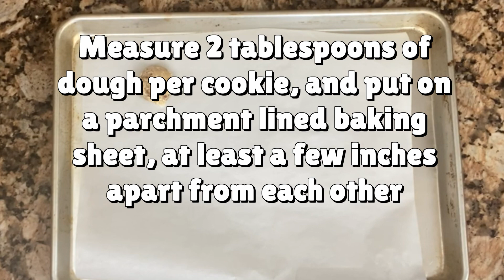Texas Cowboy Cookies - 50 Foods From 50 States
Today, on this episode of 50 Foods From 50 States, I'm making Cowboy Cookies from the Lone Star State, Texas! My husband gets to be the taste tester (tough job!)

Cowboy Cookies

Ingredients:

1 cup (2 sticks) unsalted butter
1 cup packed brown sugar
1/2 cup granulated sugar
2 eggs
2 teaspoons vanilla extract
2 cups all purpose flour
1 teaspoon baking soda
1/2-3/4 teaspoon salt, depending on taste
1/2 teaspoon ground cinnamon
1 1/2 cups rolled oats
1 cup pecans, chopped
1 cup coconut flakes
2 cups semi sweet chocolate chips

Put the butter and sugars into a large mixing bowl. With a stand or hand mixer, beat on medium-high speed until light and fluffy, 5-7 minutes. Add eggs, one at a time, and beat until
fully incorporated. Add vanilla extract and mix in.

In a separate bowl, whisk together the flour, baking soda, salt, and cinnamon.

Add the flour mixture to the butter mixture in two batches, and mix slowly in by hand. Add the oats, pecans, coconut flakes, and semi sweet chocolate chips, and mix by hand until combined.

Refrigerate the dough overnight.

The next day, preheat your oven to 350 degrees fahrenheit. On a parchment paper lined baking sheet, put 2 tablespoon mounds of dough, leaving a few inches between each cookie.

Bake for 13-17 minutes, until lightly golden brown. Let cool, and enjoy!